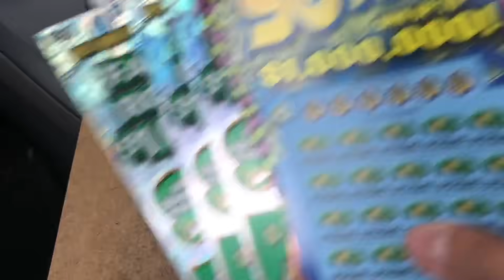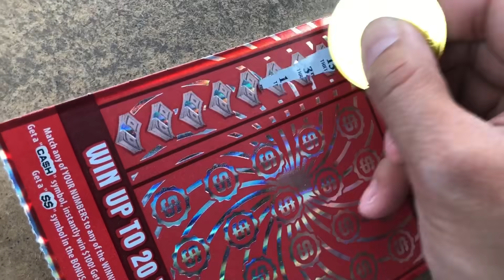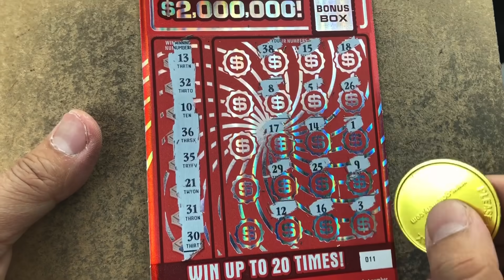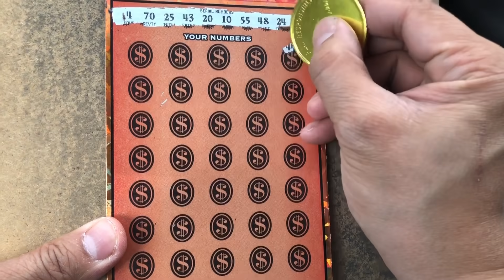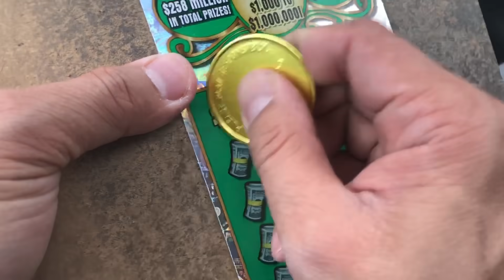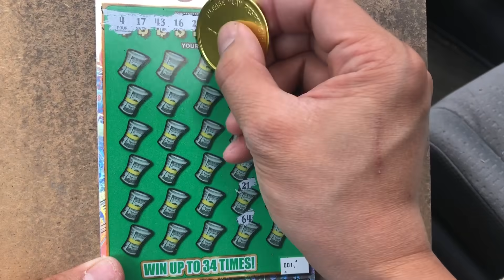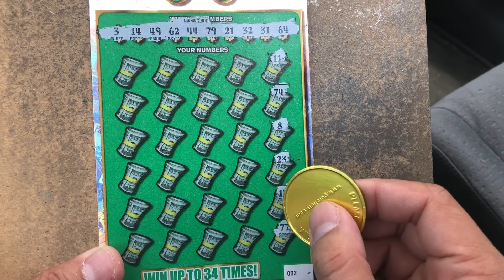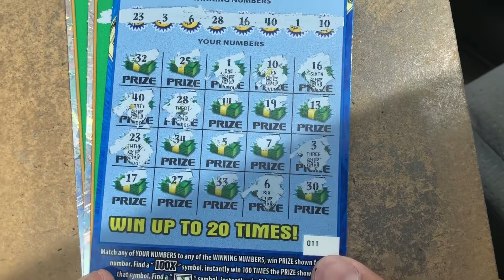Have a great weekend everyone !